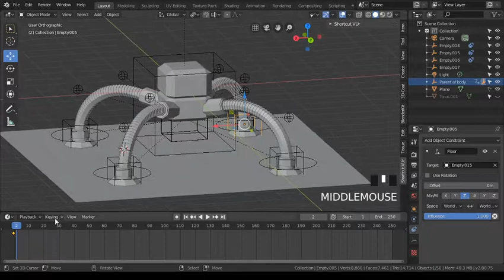setup rig test for robot arm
A quick setup rigging using object contraints.